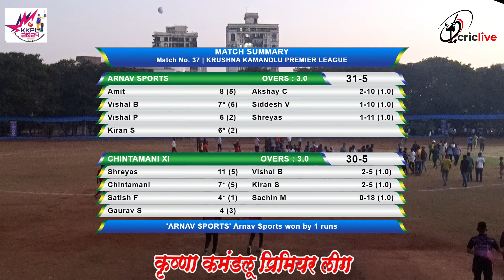Final Match| aRnav Sports vs Chintamani Xi | Krushna Kamandlu Premier League